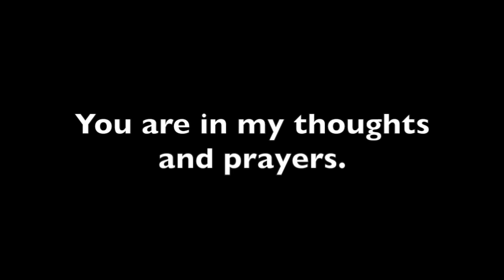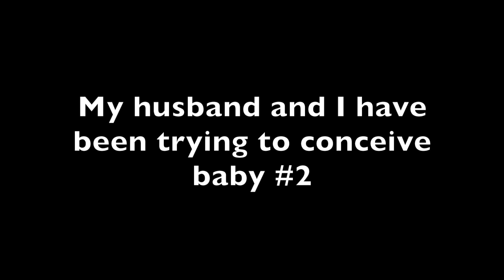PREGNANCY ANNOUNCEMENT! PREGNANT WITH BABY #2!? LIVE PREGNANCY TEST & MY REACTION! TTC BABY NUMBER 2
My husband and I are trying to conceive baby #2 and this is our 6th cycle! In this video, I take a Live Pregnancy Test at 10dpo! Am I pregnant with baby #2 after 6 months of trying to conceive!? I truly appreciate all the support we have received for our TTC Journey! I love you all! Want us to do a particular video or discuss a certain topic, or give you a SHOUTOUT?

If you haven't yet, please check out all our other TTC Baby #2 videos in our TTC Playlist (linked below), including PREGNANCY SYMPTOMS, TTC UPDATES, LIVE OVULATION TESTS, LIVE PREGNANCY TESTS, TTC THOUGHTS, and more!

Hi, I'm Heather Morgan! I started this YT Channel to share memories of my family and our lives as a young newlywed couple and parents to a toddler (he's 1 yrs old) in the form of vlogs, tag videos, Q & A's, and more. I'm a first time mom and also proudly a boy mom. I'm also a step mom! I also advocate for breastfeeding and want to be that support team to help even just one mom succeed.

xoxo